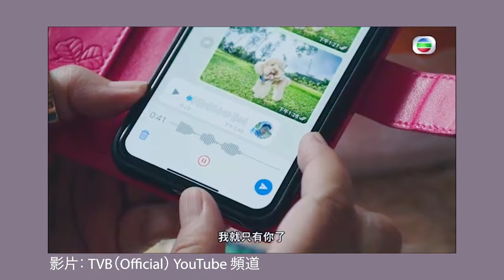電影 訪問鮑姐 鮑起靜 ｜ 電影探班 ｜Finch and Midland ｜今天應該很高興 ｜電影演員：黃秋生、譚耀文、鮑起靜、蝦頭、李綺紅 ｜多倫多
今集繼續有電影【Finch and Midland】嘅訪問系列。 呢一次嘅主角係鮑姐鮑起靜。 鮑姐從影以來，參演角色無數，更於2009年憑【天水圍的日與夜】贏得第28界香港電影金像獎最住女主角！除咗電影，鮑姐近年喺電視劇嘅角色更贏盡獎聲，好多謝徐導演同徐太嘅安排，可以喺鮑姐拍攝嘅空檔做一個快閃訪問，誠邀大家讚好同埋訂閱呢個channel ，記得㩒埋鐘仔，咁就唔會錯過新影片啦！

嗚謝：
部份幕後花絮提供 - Stephen G Woo、Finch and Midland製作團隊
Thumbnail背景相片： Stephen G Woo